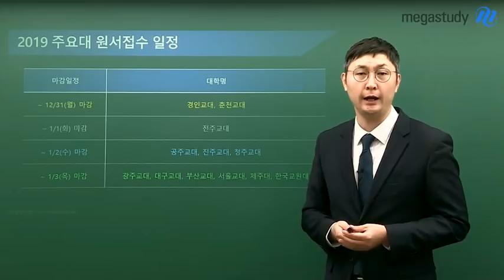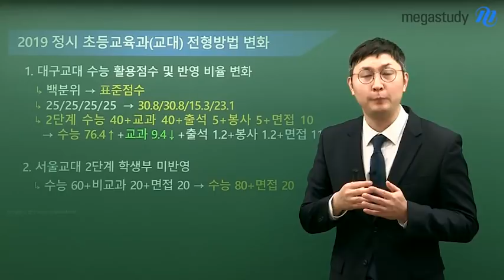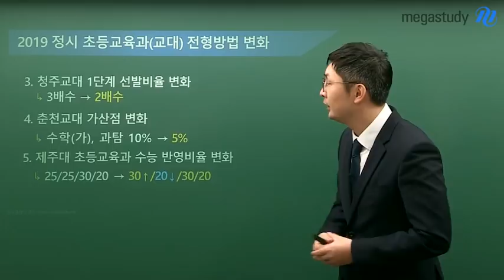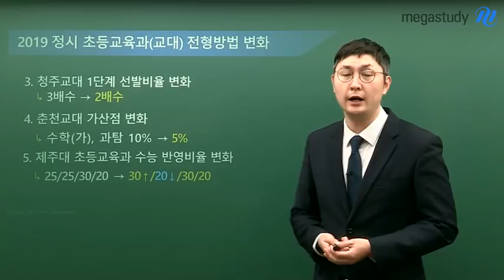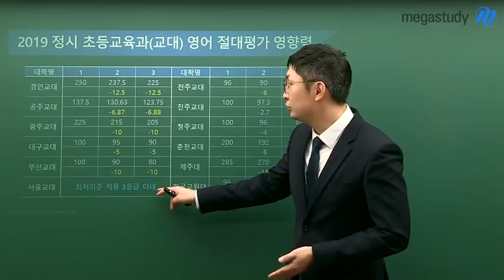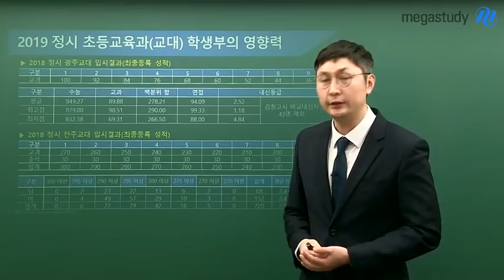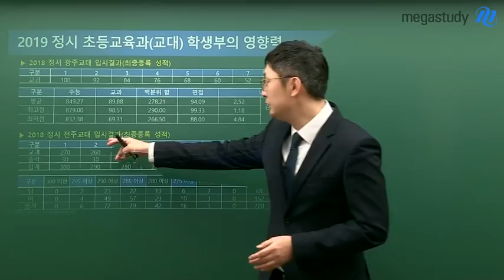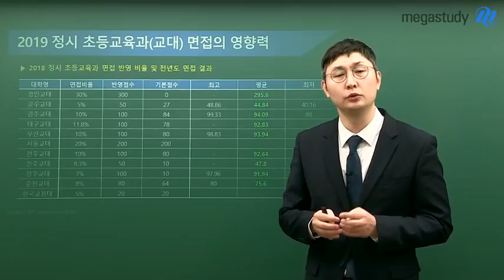[메가스터디] 초등교육과(교대) 2019학년도 정시 지원 전략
★초등교육과(교대) 지원 전략★
- 주요 이슈
- 원서접수일정
- 모집인원 변화
- 전형방법 변화
- 수능 영역별 반영 비율
- 영어 절대평가 영향력
- 학생부 영향력
- 면접의 영향력